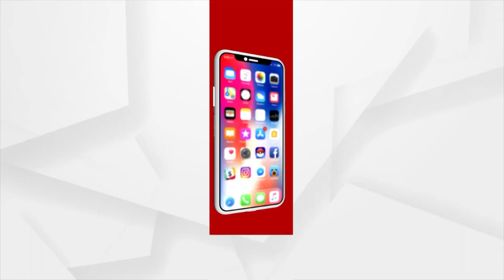ଐତିହାସିକ କଟକ ବାଲିଯାତ୍ରାର ଆଜି ଶେଷ ଦିନ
ଐତିହାସିକ କଟକ ବାଲିଯାତ୍ରାର ଆଜି ଶେଷ ଦିନ । ମେଳାରେ ବୁଲି କିଣିବିକା କରିବାକୁ କେହି ବି ହାତ ଛଡ଼ା କରୁନାହାନ୍ତି । ସଂଧ୍ୟା ଯେତେ ପାଖେଇ ଆସୁଛି ଲୋକଙ୍କ ଭିଡ଼ ସେତେ ବଢୁଛି. ।